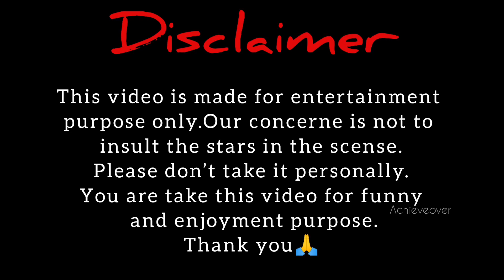নন্দিনী দিদির মারামারি ফাঁস 😜|| Nandini didi roast🔥 || New roast video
Hi guys,
This is Tulika Sarkar.
Welcome to my official YouTube channel. I am here to share some of my roasting videos. If you are like my video and enjoy this video content please share within your friends and share within yours social media platform to help me grow in future. ☺️❤️🙏